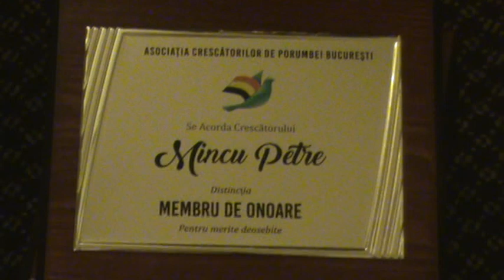FCPR Bucuresti festivitate premiere columbofila provincia Muntenia Romania 15 dec 2018 part 6